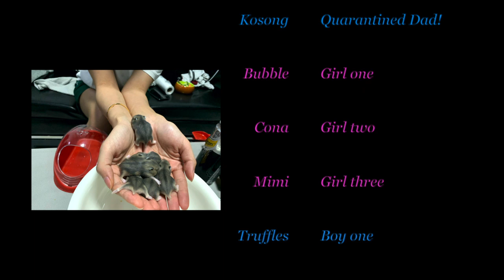Baby hamsters grown up ( Day 1 to 30 ) Journey - Big 6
First video of the channel! It was X'mas 2019, my wife Cat Wong brought a winter white hamster home because her colleague is out of town so we are taking care her hamster. This was my first time experience with hamster and its name is Winter After 2 weeks of staycation, i fell in love to it and i decided to search for Adoption on line.
After few days of searching, Rachel Choong one of the group member shared her 3 new born babies photo which is up for adoption. I pmed her and expressed my interest and I agreed to adopt one boy and one girl from her! But she couldn't pass to me yet as she needed to wait until they are 6 weeks old.

4th Jan 2020 -They are here!
NANY, born on 30.11.19
Her name is coming from Nanyang Technological University because i am studying a MBA program here and I saw the words NAN+Y which sounds catchy and cute so I made it for her.
KOSONG, born on 30.11.19
His name came from my drinking coffee habit. I have type 2 diabetes so every time i drink coffee i will order Kosong. When i first came to Singapore, my friend taught me this word and i found this very useful. Easy to remmeber and very meaningful to me
Putting them into a small cage made me very guilty but new cage could only arrive in Feb after CNY. No choice but let them tahan for 2 more weeks. Tried to google a lot and asked groups about hamster knowledge. Try to feed different snack to them and finally i realised they love broccoli 🥦🥦so much! Many people warned me about the breeding matter and i was expecting a new family indeed. And the sibling of them is called NUTTY adopted by Dut Dutz

NANY went to VET
After CNY, they were housed in a big cage. However, we found Nany's fur is dropping! its getting lot more day by day. We were so worried and we brought her to VET suggested by friends. The Vet examined her and did a light scanning on her body and found nothing. After ward, he concluded that her got mites and gave her some cream and medication. We followed instruction to apply cream and feed medicine every day but fur situation hadn't changed. She looked stressed and impatient that she climbed the cage every night. We were very worried.

Bomb. Big 6 were born! It was 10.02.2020💣💣
What the heck!! My first thing to ask is "Why the heck the Vet didn't realise it and still gave me medicaiton? " I couldn't have killed NANY and babies.
Surprise came on my working day. My wife noticed it at home and took some nice photo to me. Immediately, we separated KOSONG to the old small cage and again. We googled and asked friends how to deal with baby. Still remember I met my hamster buddy Klive Lau that and he gave me a lot of good opinions. After work, I went to pet shop and bought whatever good snack and food for NANY as i knew that she needs a lot of energy to raise the babies.
Day 1 to Day 30 - We were melted.
Being mum is not easy, seeing NANY everyday run to and fro to feed herself and then feed BIG 6. Our job was to make sure there is enough food and water for her. Day by Day, we saw Big 6 are growing gradually. From a pink color  "chewing gum" to tiny furry hamster which crawled and squealed every night. After day 14, they started to eat solid food and they like Broccoli too. Same parent same kids. When they grown up, we decided to pass 2 of them to my friends Dylan Jung for adoption. Those 2 babies have a very cute korean name now. I am keeping one boy and 3 grils and they are:
BUBBLE - my wife loves bubble tea ❤️
CONA - she is born in pandemic 🧡
MIMI - she is the mini one💛
TRUFFLES - I love truffles so much!💚
A month after, all of the babies are settled with their own cage now and further upgraded are pending.
More to share. NANY 's fur is fully recovered!!